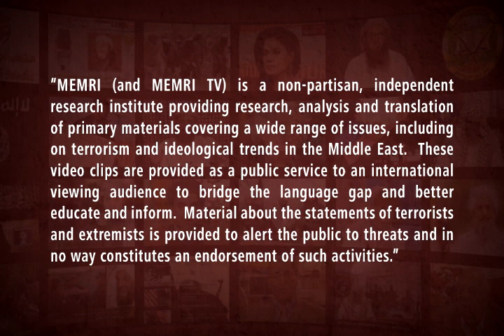Lebanese Journalist Blames Islamic Jihad, Hamas for Clashes: Israel Withdrew from Gaza in 2005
Lebanese journalist Nadim Koteich accused the Islamic Jihad of starting the recent round of fighting with Israel.  Speaking in an interview with the Lebanese LDC TV channel on May 11, 2019, he said that Hamas and the Islamic Jihad, representing the Muslim Brotherhood and Iran respectively, should have turned Israel’s unilateral withdrawal from Gaza into an opportunity for a national Palestinian compromise, but that instead, they have “thwarted all opportunities for peace” and have “ended up in a prison called Gaza.”